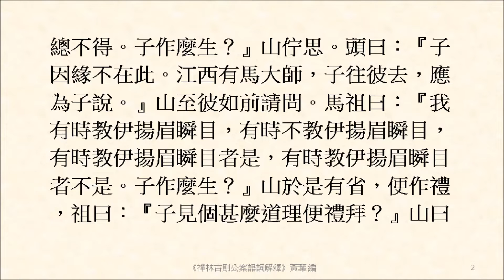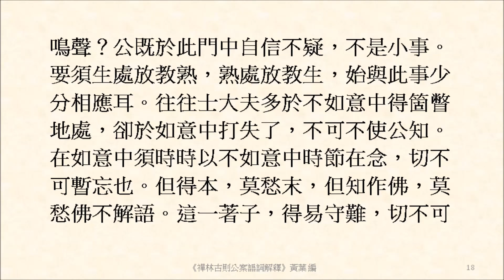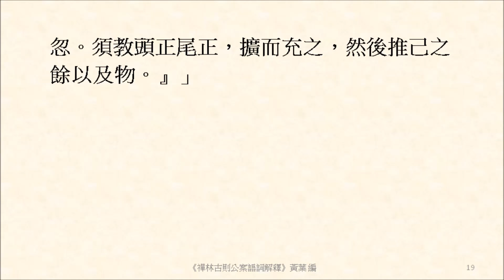三乘十二分教